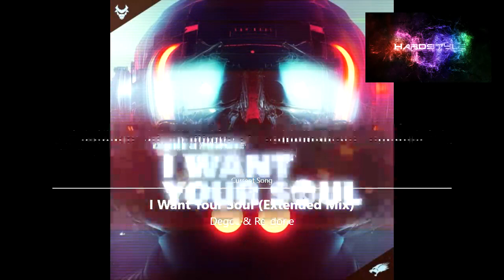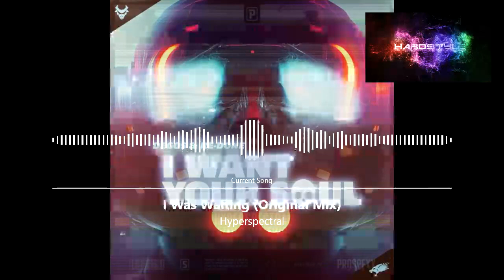World of Music vol. 34 mixed by Rico E.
1. Coone and Robert Falcon - All Of The Lights (Extended Mix)
2. Strixter and Chainix - bruh (Extended Mix)
3. Dr Rude and Bass Chaserz featuring Eelco - Avalanche (Snowbass 2023 OST) (Extended Mix)
4. Radianze - Cold As Ice (Extended Mix)
5. Rewildz - Dance (Extended Mix)
6. Primeshock and MC DL - Designed To Dance (Extended Mix)
7. Juandy Power - Dreams (Extended Mix)
8. Bass Breaker - Drop That Beat (Extended Mix)
9. Septimo, Etawdex - Good Love (Extended)
10. Dougal and Mike Reverie - High Up (Extended Mix)
11. TNT and Zatox - I Like Bass (Extended Mix)
12. Degos & Re-done - I Want Your Soul (Extended Mix)
13. Hyperspectral - I Was Waiting (Original Mix)
14. SL Complex - I Will (Extended)
15. Yellow PVNK, Synthsons feat. Shaney - Let's Go Back (Extended)
16. Malevolent - Lost The Plot (Extended Mix)
17. Visionized - My Heart Is A Cyclone (Extended Mix)
18. Alpheratz - Never Ending Home (Extended Mix)
19. Repeller, Valido - Nightstalker (Valido Remix)
20. SL Complex - Paradise (Extended Mix)
21. Insuspect - Paroles (Original Mix)
22. PL4Y - PRESS SPACE TO START (Original Mix)
23. Dopamine & Dystanze - Right Kinda Wrong (Extended Mix)
24. Zelcon - Show  Me Your Heart (Extended Version)
25. Modul8 - Take Me Home (Original Mix)
26. Jesus O.G (ft. Alizay) - The Power  (Original Mix)
27. Primal Force - The Theatre (Extended Mix)
28. 2 Brothers of Hardstyle - TIC & TAC (Extended Mix)
29. Psyko Punkz and Sickddellz - Tik Tak (Extended Mix)
30. JEEX - Touch The Sky (Extended Mix)
31. Dimatik - Truly Madly Deeply (Extended Mix)
32. Teknoclash featuring Ludona - We Are Superior (Extended Mix)